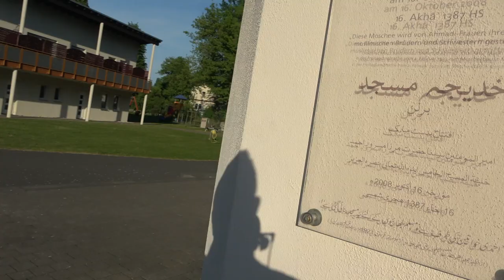How one Islamic community in Germany is giving back (Erasmus+ Youth)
Join An-Nusrat, a spiritual community dedicated to helping those in need, as they distribute food and clothes in Berlin every Wednesday. Their mission, inspired by the Islamic principle of 'zakat', aims to support and reintegrate the homeless and those economically disadvantaged into society.

This video was produced as part of the Erasmus+ Youth project "Digital Storytelling for Active Citizenship", which supports young people in Finland and Germany to better understand complex migration issues by strengthening their media literacy and digital storytelling skills. The project, led by Migration Matters and Cooperative 3E, has received funding from the European Union, but the content does not necessarily reflect the views of the European Union. To learn more about our initiatives and how you can get involved, please

Editorial & production: Lennart Kreuzfeld, with support from Migration Matters e.V.
Camera & editing: Lennart Kreuzfeld
Media Training: Lee Lester
Project Management: Sophia Burton (Migration Matters) and Kirsi Koivuporras (Cooperative 3E)